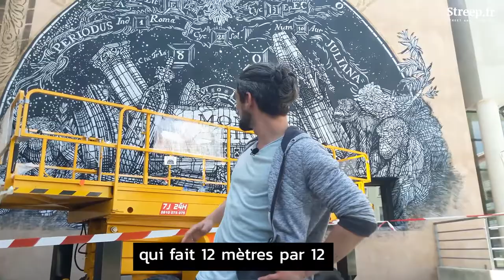Les Monkey Bird au K-Live - Street Art à Sète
Découvrez le mur réalisé par Monkey Bird qui nous raconte leur oeuvre faite pour le festival K-Live 2017 à Sète.

Notre vidéo sur le K-Live 2017 avec Mademoiselle Maurice / C215 / Seth / Levalet / Satone / Monkey Bird / Codex Urbanus :

En savoir plus sur le K-Live avec notre article sur Streep.fr

Streep.fr
Art urbain contemporain